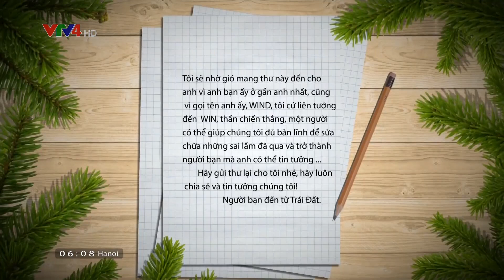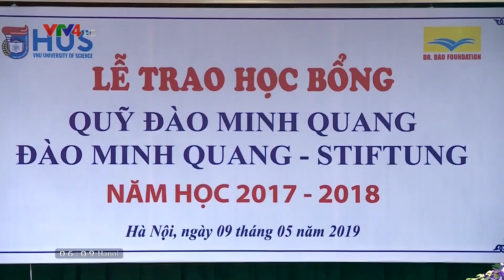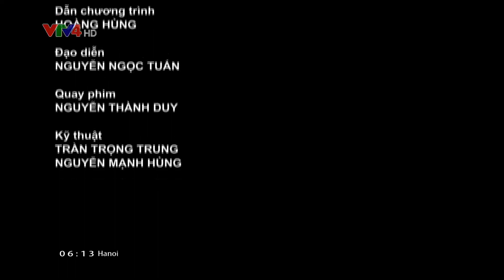Người Việt bốn phương - 15/05/2019